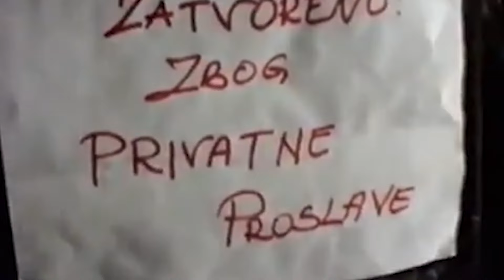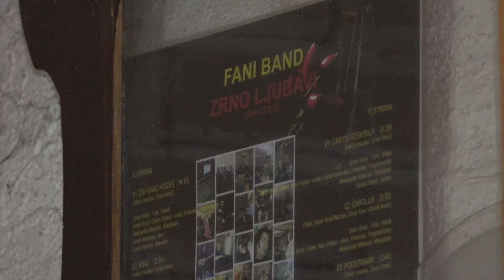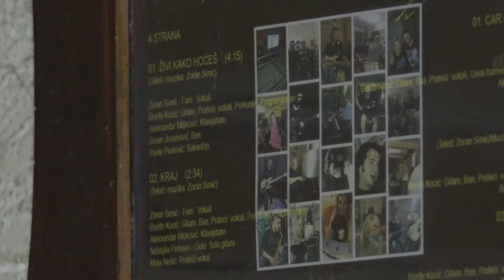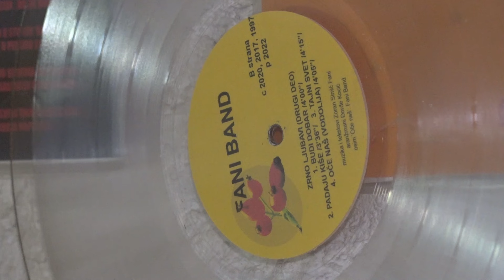Paraćinska rok scena osamdesetih godina – Fany bend